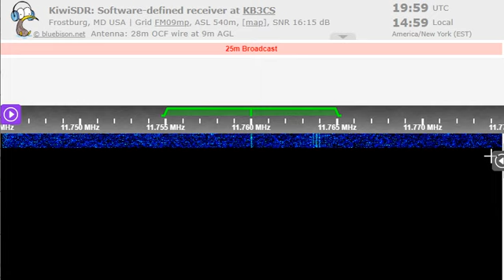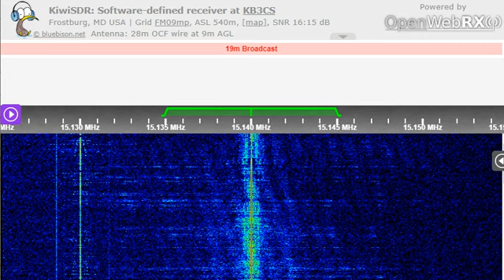15 01 2023 Radio Habana Cuba in English to WNAm 2000 on 15140 Bauta